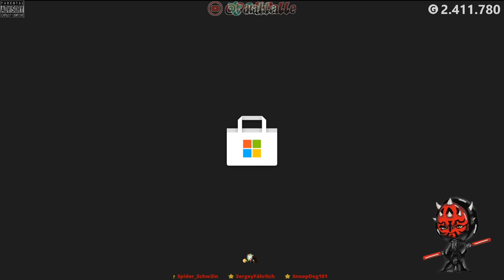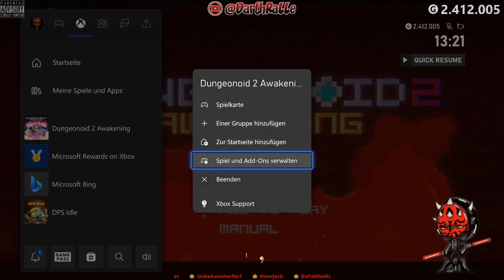Dungeonoid 2 Awakening ★ GamePlay ⭐ XSX 💛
🎮 GAME ► Dungeonoid 2 Awakening
🔎 DETAILS ► Eastasiasoft Limited • Action & adventure • Role playing • Puzzle & trivia